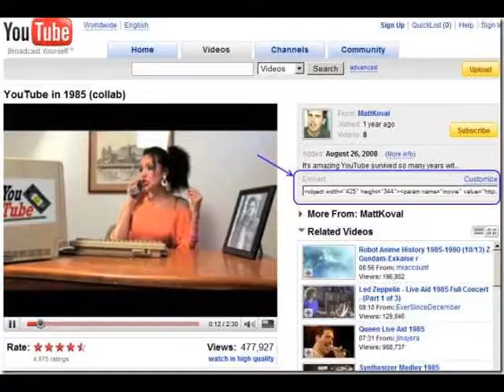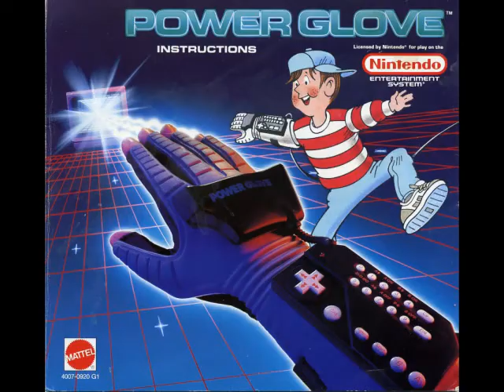"Saturday Morning Cartoons" Burghtown [80's 90's Theme Songs]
Since 1981!
Burghtown brings you back to the future...oh boi!

Smurfs gummi bears duck tales fraggle rock sesame street mr rogers thundercats voltron captain planet care bears power rangers chip dale recurangers teenage mutant ninja turtles